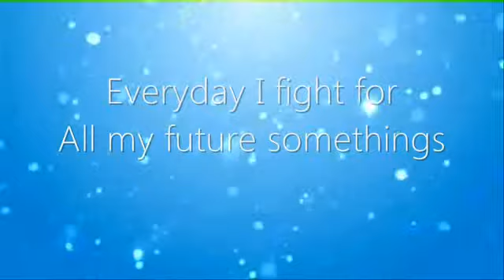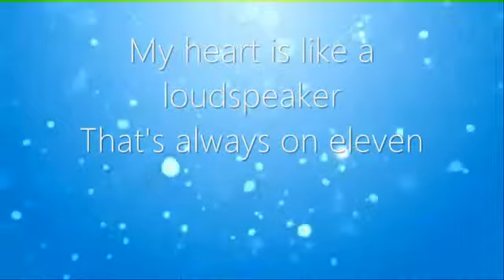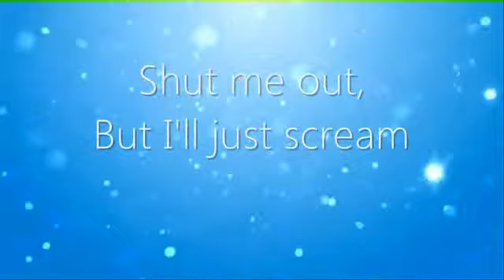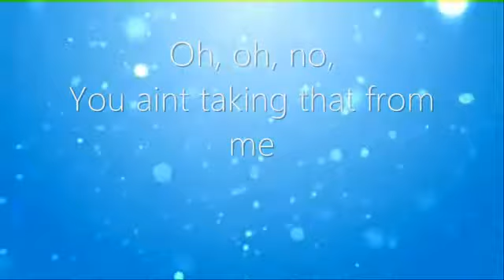Natasha Bedingfield ~ Strip Me